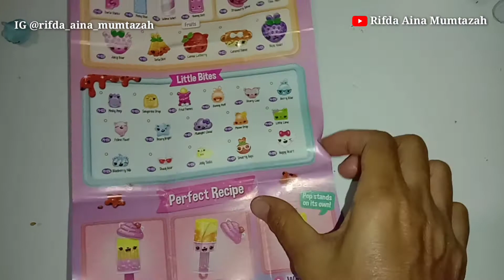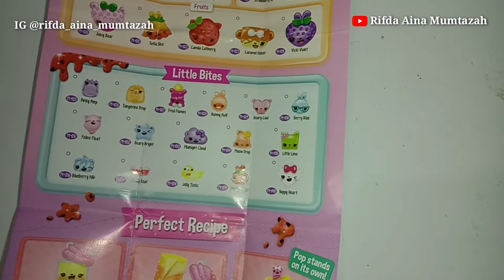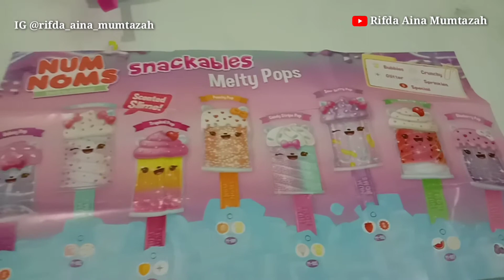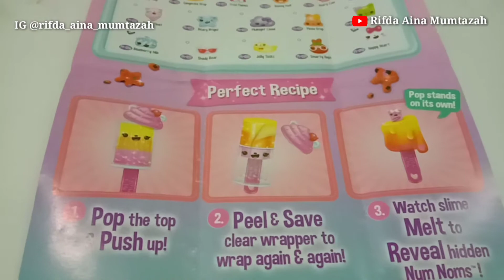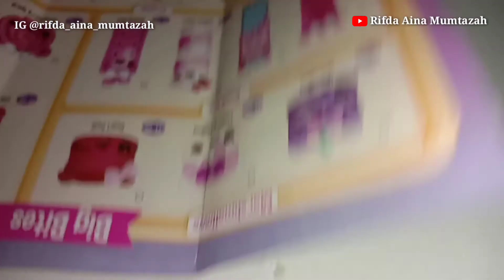NUM NOMS SNACKABLES MELTY POPS SURPRISE SARANA BERMAIN ANAK YANG EDUKATIF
Haii teman-teman Rifda punya slime baru nih tapi surprise lho namanya num noms snackables melty pops. Slimenya unik warna warni unicorn dan bergliter, Rifda suka banget

maianan
surprise
homemade
mainan surprise
mainan homemade
mainan surprise homemade
sam si jeli lincah
unboxing mainan
mainan anak perempuan
slime
lol
lol surprise
slime
homemade
unboxing makanan homemade
unicorn
lol unicorn
Blume
lol surprise unicorn
poopsie
poopsie surprise unicorn
glitter
slime glitter
poopsie glitter surprise
poopsie glitter unicorn
mainan unicorn
serba lol
serba unicorn
serba poopsie
serba lol surprise
serba slime
lalilu
lalilu kerajinan tangan
kerajinan tangan
sam si jeli lincah lol
homemade
mainan homemade
mainan homemade surprise
unboxing
unboxing mainan
unboxing mainan anak
hunting mainan
cari mainan
beli mainan
candylock
surprise candylock
fun with nayfa
mainan bikin sendiri
fun wit nayfa unboxing
go duplo
rena dan Nena
aina alia
zara cute
slime dextone
super super ziyan
dunia dinda
drama
drama anak
slime unicorn kit
slime dextone unicorn
main slime
cara  membuat slime
annisa syahira